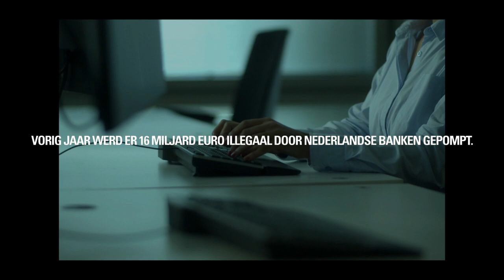The Dark Side of Money: Trailer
Fout geld spaart niemand –  Financiële criminaliteit is overal. Ervaar de keiharde werkelijkheid achter fout geld in The Dark Side of Money.

Ons financieel stelsel wordt misbruikt voor fraude en witwassen. Criminelen pompen miljarden euro’s door Nederlandse banken. Vorig jaar zo’n 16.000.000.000. Die enorme berg fout geld is de motor achter drugshandel, mensensmokkel en terrorisme. Met veel onschuldige slachtoffers tot gevolg. Dat moet stoppen.

Bij ABN AMRO jagen 2000 financial crime analisten dagelijks op fout geld. Met haviksogen bewaken zij de geldstromen binnen de bank. Om ervoor te zorgen dat criminelen niet zomaar hun gang kunnen gaan en er nog meer slachtoffers vallen. Daar hebben we hulp bij nodig. Jouw hulp.

Als financial crime analist bij ABN AMRO help je mee om fout geld op te sporen. Samen met je collega’s hou je het financieel stelsel en de samenleving veilig. Wil je meer weten over het werk als financial crime analist of de hele film bekijken? Ga naar